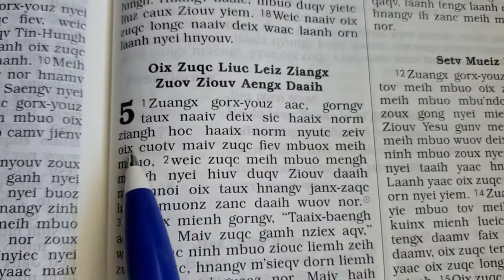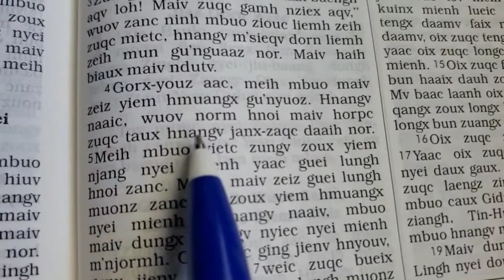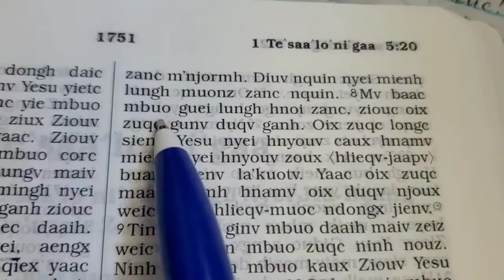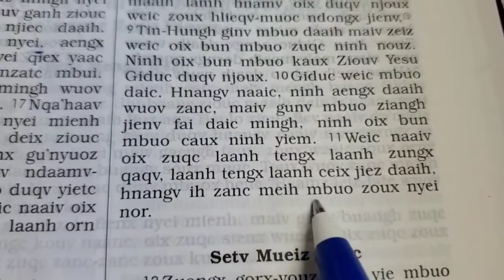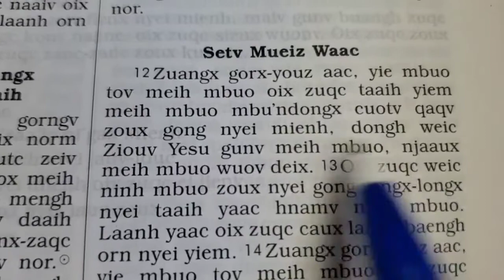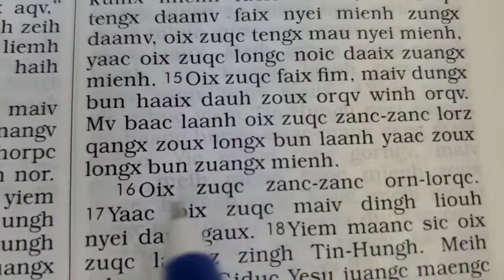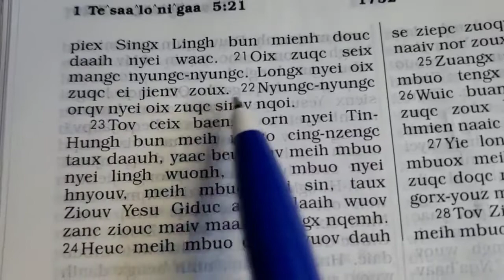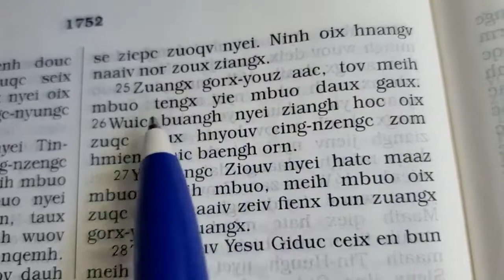1 Te^saa^lo^ni^gaa 5, (Iu Mien Bible 1 Thessalonians 5)